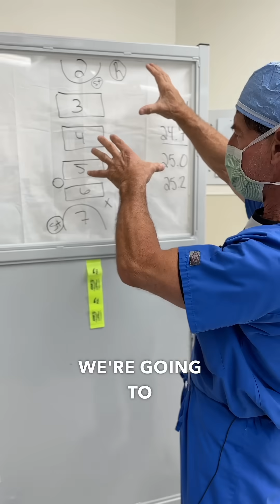Pre-Operative Planning for Cervical Stenosis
My team and I prioritize meticulous pre-operative planning and the integration of ultrasonic technology to deliver efficient and precise spinal treatments. This strategic combination of careful planning and advanced technology underscores our commitment to providing quality spine care. Cantorspinecenter.com.